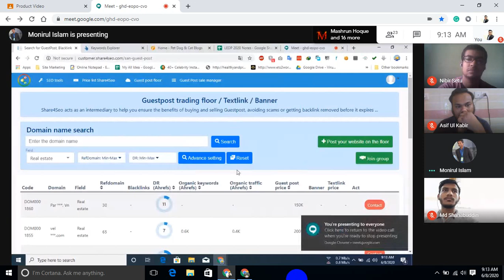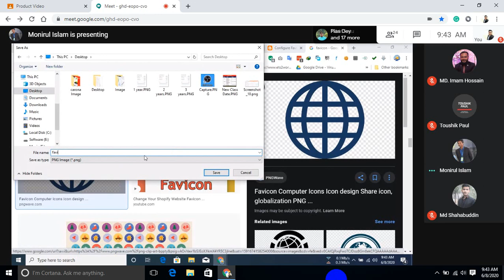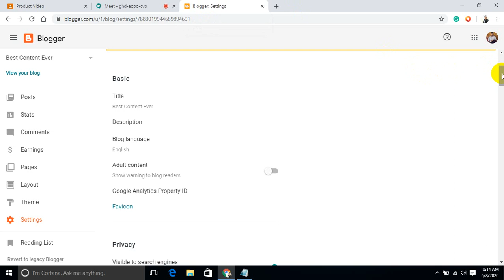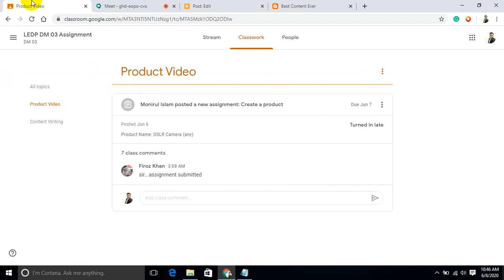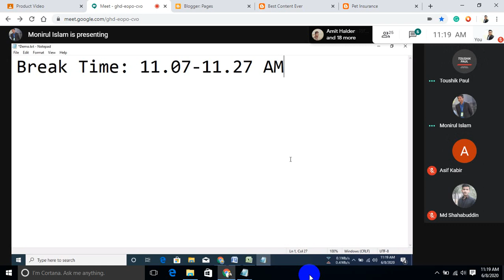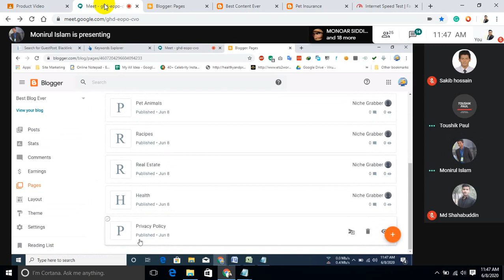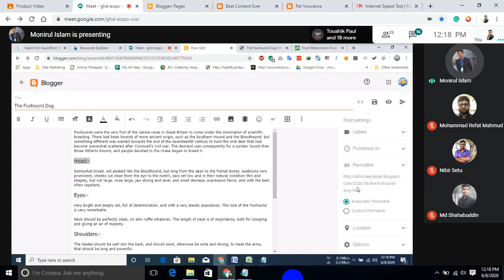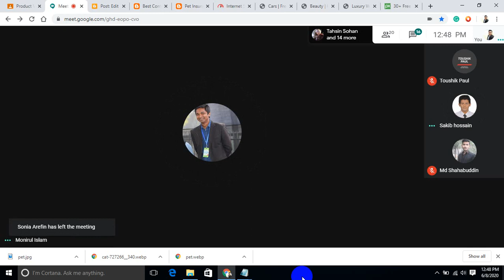11th Class DM03